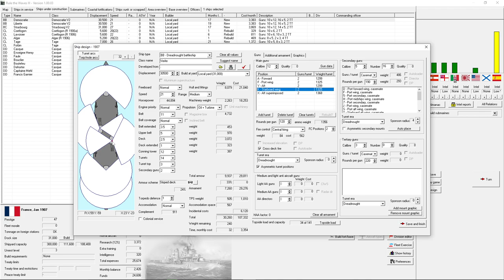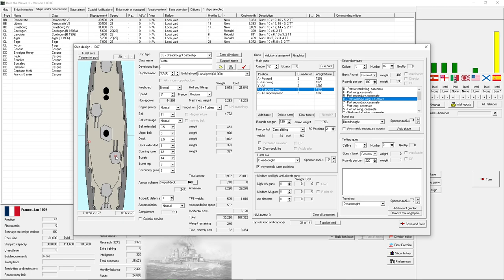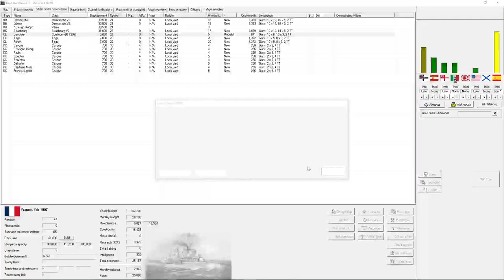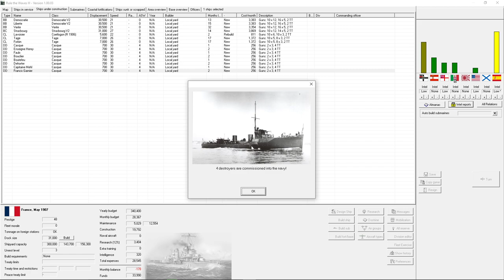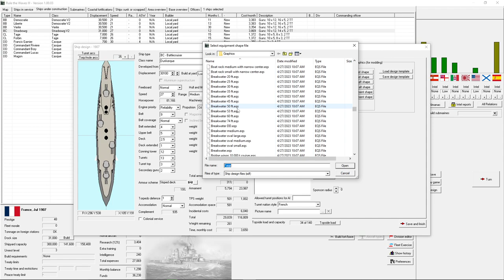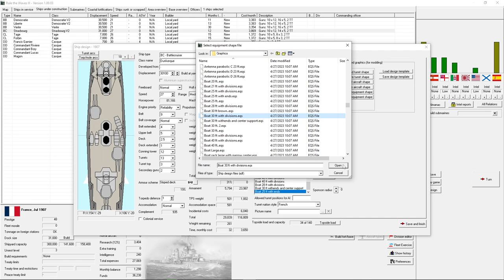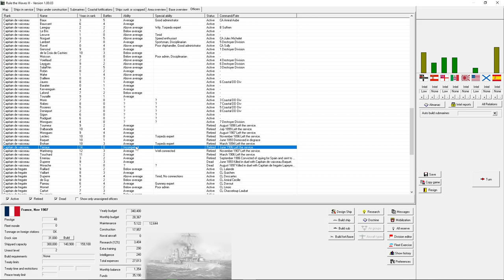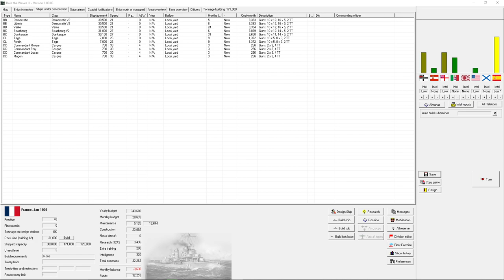Rule the Waves 3 France E34: A French Colossus and a French Moltke